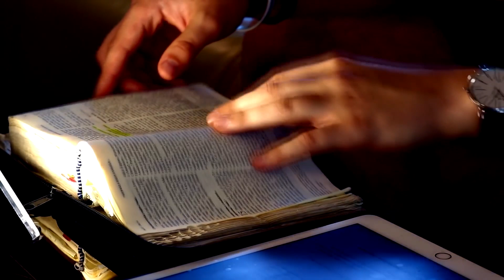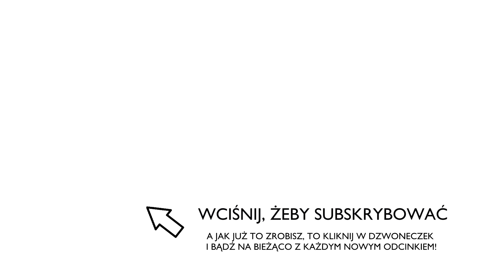Kwadransik ze Słowem #26 - Sposób na depresję!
Jeśli zastanawiasz się co zrobić, by przeżyć jesień, albo szukasz sposobu na to, by zmienić coś w swoim życiu - koniecznie zobacz ten odcinek.
Zrób pierwszy krok i zacznij.
Widzimy się za chwilę!

Fragmenty Biblii rozważane w odcinku:

* 1 Sm 16, 13-23
Wziął więc Samuel róg z oliwą i namaścił go pośrodku jego braci. Począwszy od tego dnia duch Pański opanował Dawida. Samuel zaś udał się z powrotem do Rama. Saula natomiast opuścił duch Pański, a opętał go duch zły, zesłany przez Pana. Odezwali się do Saula jego słudzy: Oto dręczy cię duch zły, [zesłany przez] Boga.  Daj więc polecenie, panie nasz, aby słudzy twoi, który są przy tobie, poszukali człowieka dobrze grającego na cytrze. Gdy będzie cię męczył zły duch zesłany przez Boga, zagra ci i będzie ci lepiej. Saul odrzekł sługom: Dobrze, wyszukajcie mi człowieka, który by dobrze grał, i przyprowadźcie go do mnie! Na to odezwał się jeden z dworzan: Właśnie widziałem syna Jessego Betlejemity, który dobrze gra. Jest to dzielny wojownik, wyćwiczony w walce, wyrażający się mądrze, mężczyzna piękny, a Pan jest z nim. Saul wyprawił posłańców do Jessego, by powiedzieli: Przyślij mi twego syna, Dawida, który jest przy owcach. Jesse wziął pięć chlebów, bukłak wina oraz jednego koziołka i przez swego syna Dawida posłał to Saulowi. Dawid przybył do Saula i przebywał z nim. Saul pokochał go bardzo. Dawid stał się jego giermkiem. Kazał więc Saul powiedzieć przez posłańców Jessemu: Chciałbym zatrzymać u siebie Dawida, gdyż mi się spodobał. A kiedy zły duch zesłany przez Boga napadał na Saula, brał Dawid cytrę i grał. Wtedy Saul doznawał ulgi, czuł się lepiej, a zły duch odstępował od niego.

Słowo Chrystusa niech w was przebywa z [całym swym] bogactwem: z wszelką mądrością nauczajcie i napominajcie samych siebie przez psalmy, hymny, pieśni pełne ducha, pod wpływem łaski śpiewając Bogu w waszych sercach.

Podaj dalej!

Pomóż nam dotrzeć do ludzi, którzy może nie spotkali jeszcze Boga, a może z różnych przyczyn oddalili się od Niego.
Chcemy aby każdy poznał miłość, dobroć i bliskość Boga, która jest dostępna codziennie :)

Zapraszamy Cię do śledzenia i subskrypcji kanału.
Bądź na bieżąco!